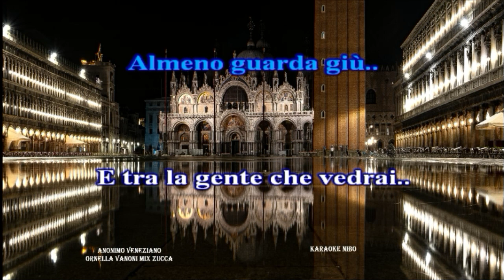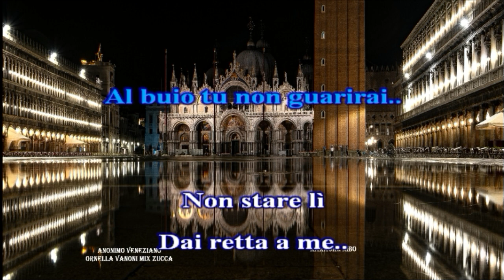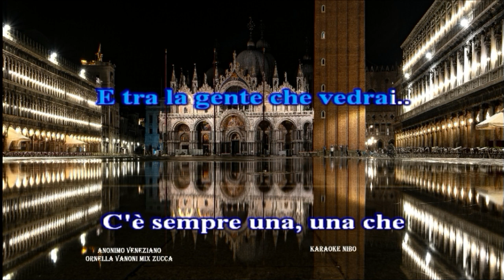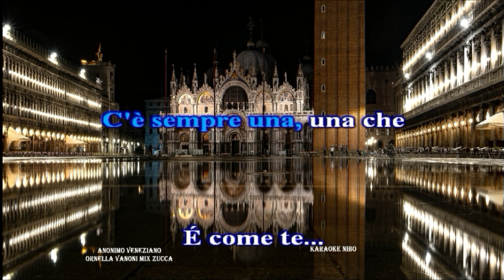Ornella Vanoni Anonimo Veneziano mix Zucca karaoke nibo